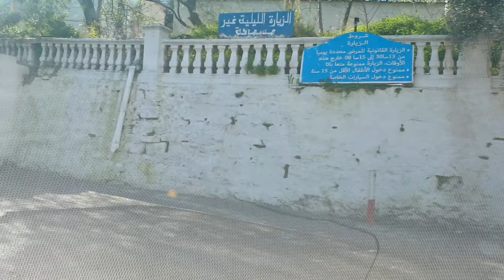Annaba Algeria - car Driving - 04/02/2023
Mon compte Instagram:          (Annaba 23 TV)

page facebook
2em chaine Annaba web tv
Annaba live tous les jours
Annaba live,Annaba live tous les jours,plage Saint-Cloud,Chapuis plage,le boulevard de Annaba,Annaba centre-ville,Annaba Algérie,Plage toche,plage aine achir Annaba,la route cap de garde Annaba,Annaba Algérie 2020,driving in Annaba Algeria,les rues de la ville de Annaba live,plage la caroube Annaba Algérie,lycée Moubarak el-mili,la fac de Annaba